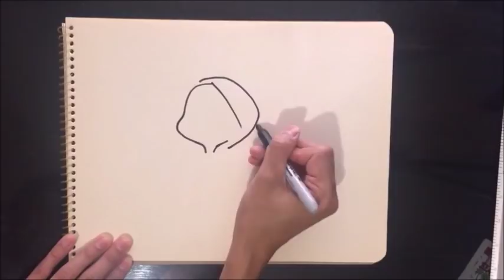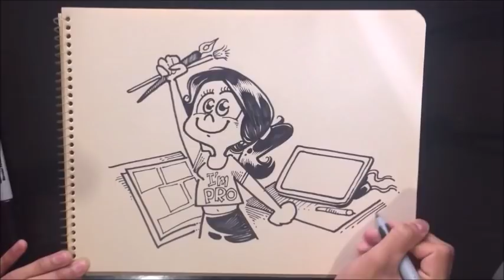COMO SER DIBUJANTE PROFESIONAL 😉👍 CON IVANEVSKY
WEB